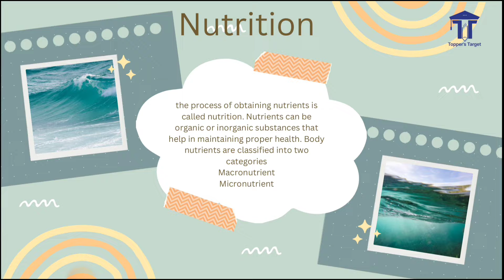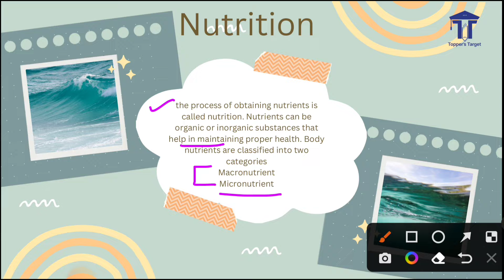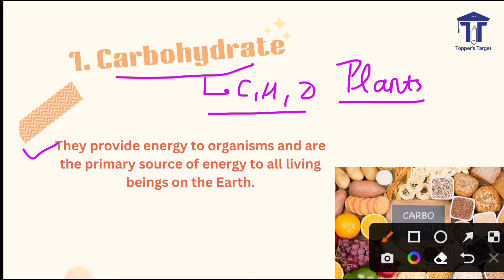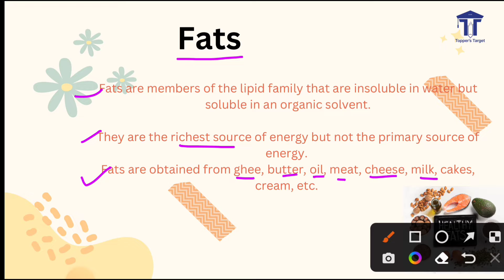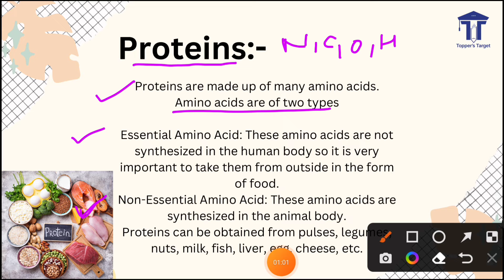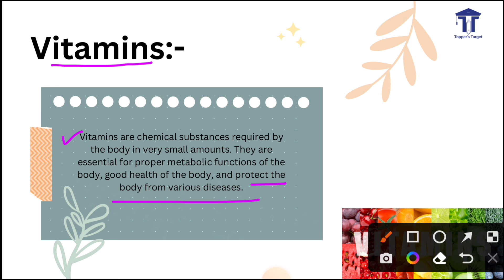Source of food | Biology | Science | for all competitive Exams | CTET UPTET SUPERTET DSSSB KVS NVS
Topper's Target is a channel which helps you to prepare for all teaching exams and will come with all type of exams.
Now we are going to start with teaching exam such as CTET, UPTET, SuperTET, UPSI , CONSTABLE AND LEKHPAL etc.